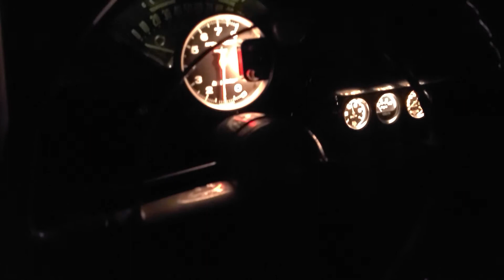55 Chevy walk-around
At idle walk-around & light test with new led taillights & Hella headlight conversion.